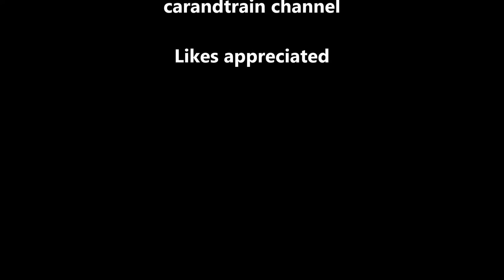600 HP Chevrolet Chevelle SS 396 Oustide Inside Engine Bay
600 HP Chevrolet Chevelle SS 396 outside inside engine bay.
Reference: chevrolet 013